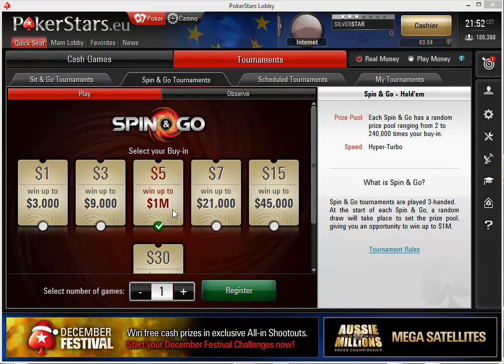Winning a Million Dollar - Holiday Special Spin&Go Poker at PokerStars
famous poker coach 'Internet" crushing.

Video is for FREE over the holidays. Get an account and get the full video for free at PokerMarket.com.

Content:

"Hi guys,

Having some fun over the x-mas holidays with the Spin&Go Hypers.

I'm playing a few $5 Spin&Gos with a chance to win $ 1 million on PokerStars

Interesting topics are the three dimensions of variance in Spins, SB limping, and standard postflop play.

Paul"